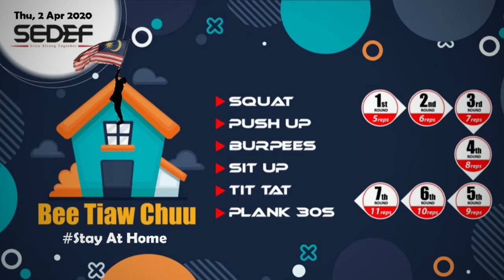SEDEF MCO workout day 16 - 2 Apr 2020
MCO Day 16
Everybody is doing a live session in this MCO period. Be it exercise, all sort of training, cooking session, counselling, interviews, live shows, you name it. This is indeed the new norm. The 21st century on steroids. Bring it on baby.

Really thankful for those volunteers of doing these live shows especially those exercise one. I knew they are not for the money nor the fame, else they will be charging for the session. Thank you for your time and effort and energy. Grateful to you all.